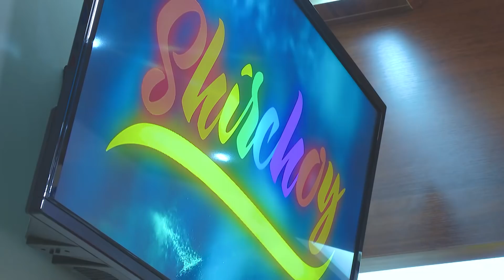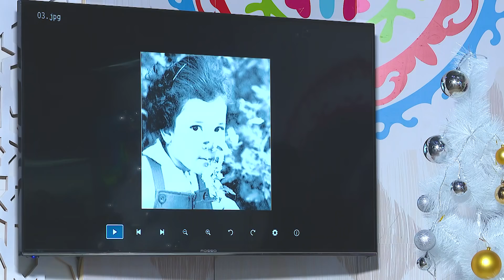Shirchoy - "Scorpion" filmi rejissori tanqidlarga javob berdi! (28.12.2018)